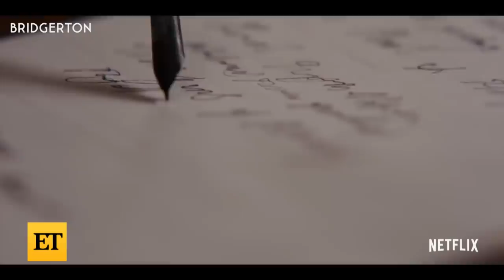Bridgerton Season 2: Claudia Jessie REACTS to Cliffhanger and Teases Season 3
Spoilers ahead! 'Bridgerton' star Claudia Jessie chats with ET about season 2 of the popular series, which is streaming now on Netflix. The actress opens up about this season's explosive ending and what she hopes for her character, Eloise, in the coming seasons.